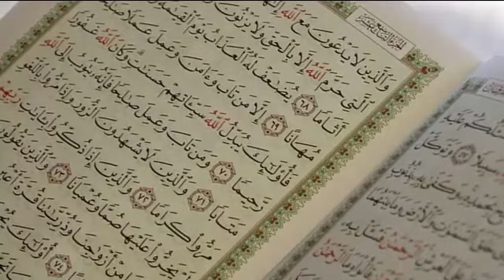Quraan Parhny Ka Sahi Tareeqa By Molana Makki Al Hijazi